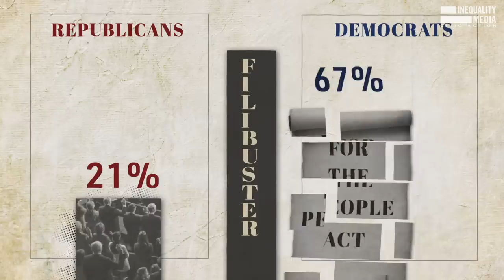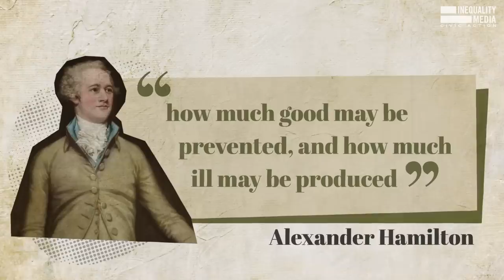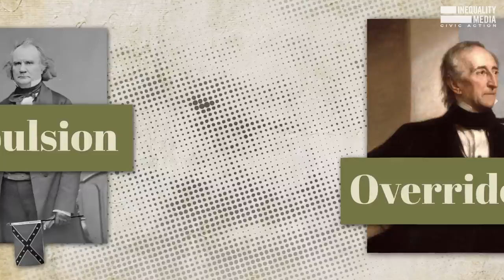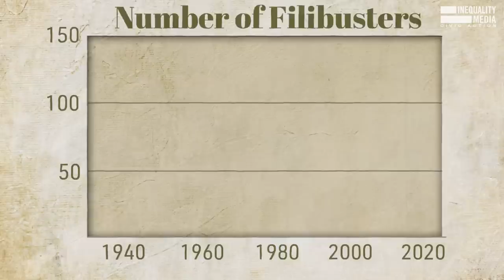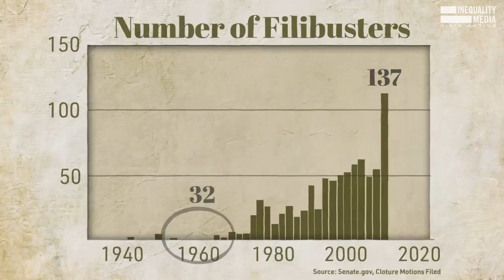Why the Filibuster is Unconstitutional | Robert Reich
Thanks to the filibuster, 41 Senate Republicans representing just 21% of the country are blocking laws supported by the vast majority of Americans. That’s not just wrong – it’s unconstitutional.